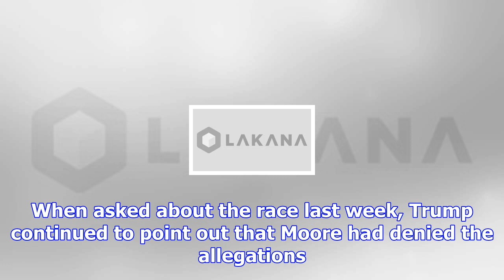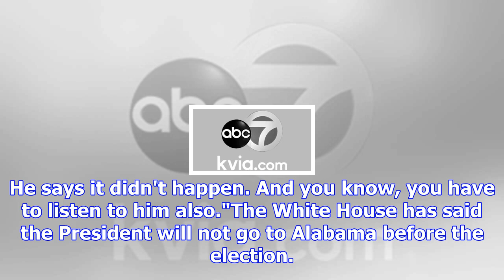Trump to hold rally near alabama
(CNN)President Donald Trump will hold a campaign-style rally in Pensacola, Florida, next Friday -- j...